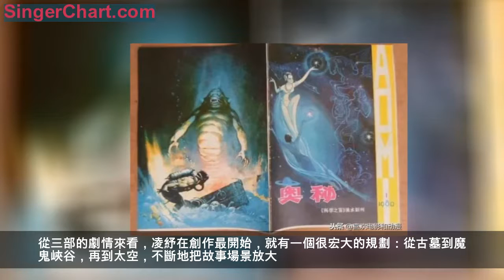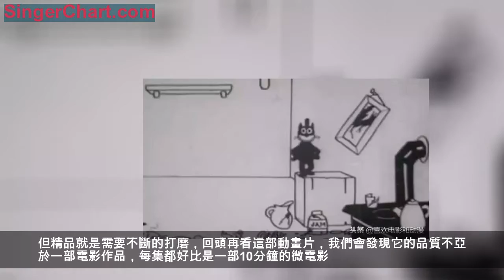其實，邋遢大王應該有三季的，很多人都還不知道 我相信，國產動畫肯定會迎來不再邋遢的那一天，你呢？ 我相信，國產動畫肯定會迎來不再邋遢的那一天，你呢？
說起小時候的動畫片，腦海總會浮現一系列動作：每周日翻閱下周的《中國電視報》，鎖定CCTV-6動畫片播放時間，到時候早早吃完飯蹲守在電視機旁。
《黑貓警長》《舒克和貝塔》《葫蘆娃》. 很多個夜晚就在它們的陪伴下度過。
其中最令我難忘的，當屬誕生於1987年的《邋遢大王奇遇記》。

動畫片講述了一個不愛乾淨又貪玩，綽號為「邋遢大王」的男孩誤闖「地下老鼠王國」，在小白鼠的幫助下，大鬧老鼠王國，與大黃狗、小花貓一同逃離到地面的故事。

2012年，經過對原本10集135分鐘的動畫片的修復、剪輯，時長85分鐘的動畫電影《邋遢大王奇遇記》上映。微博上的相關消息，被感慨「好懷念」的網友們轉發了上萬次。

那麼問題來了：為什麼時隔20多年，懷舊的聲音依舊強烈？為何當時間來到2018年後，國產動畫想再創造一部全民級別的經典，竟是如此之難？
1.沒有80年代，
就沒有邋遢大王
《邋遢大王》的編劇是作家凌紓。早年，為了創作《海力布》這個講述蒙古民間故事的動畫片，他前往內蒙古草原體驗生活。結果發現當地人正在遭受鼠害，鼠間疫也已開始流行，以至於不得不出動部隊滅鼠。

《海力布》《猴子撈月》等老動畫
都由凌紓擔任編劇
他與《邋遢大王》的導演錢運達到雲南收集素材的時候，也遇到過鼠間疫爆發，需要對疫區進行隔離的情況。

中世紀黑死病的慘烈景象
從獸醫的講述中，凌紓了解到了黑死病，也就是鼠疫。歐洲中世紀，黑死病曾造成2500萬人死亡，有的城市死了一半人口，有的幾乎成了死城，俄羅斯有座城只剩下五個人，這給凌紓造成很大的心理衝擊。
後來，凌紓又看到有文章說老鼠進化得比人類還快，預言未來必將發生人鼠大戰，老鼠甚至會統治地球。凌紓當然並不同意這種觀點，有智慧、有情感、有發明創造力的人類絕對不會被老鼠擊敗。
於是，凌紓決定創作一部動畫片，專門講述人鼠大戰，用一個冒險故事展現環境被污染後的嚴重危機，《邋遢大王奇遇記》就這樣誕生了。

當年攝製組討論劇本
前排左2導演錢運達，左3導演閻善春
最開始《邋遢大王奇遇記》規劃的是三部曲，我們看到的是第一部：老鼠國王為了當地球球長，發明了致命的鼠疫病毒，要抓一個真人做試驗，但邋遢大王破壞了他們計劃，並且搗毀了他的老鼠王國。

第二部，講的是老鼠國王在鄉下鼠王的幫助下，逃到魔鬼峽谷，企圖用地底有毒物質污染所有水資源，令植物枯死，人類無法生存，讓整個地球變成荒涼的沙漠，但邋遢大王和夥伴們一起阻止了鼠王的邪惡計劃。
第三部，更是把故事發展到了太空，接連失敗的鼠王與外星老鼠勾結，入侵地球，儼然變成星際大戰，故事的最終結局是邋遢大王醒來，發現這一切只不過是在公園長凳上做的一個夢。
由於種種原因，邋遢大王冒險故事只出版了第一部，第二部僅出版了連環畫，第三部更是無緣得見。而動畫片也只拍攝了第一部，共計13集。

我們看的邋遢大王只是第一部

從三部的劇情來看，凌紓在創作最開始，就有一個很宏大的規劃：從古墓到魔鬼峽谷，再到太空，不斷地把故事場景放大。
老鼠國王的野心不斷上升，手段逐步升級，隨著劇情的推進，更有吸血蝙蝠，毒蜘蛛，殺人鱷甚至外星老鼠的出場。
這種頗具美劇風格的情節設置放到現在的藝術作品中也是相當出眾。
而《邋遢大王》這種濃重的科幻色彩，與80年代的科幻文化熱潮有直接關係。改革開放後引進的第一部美劇《大西洋底來的人》就是科幻題材，《奧秘》《飛碟探索》《科幻世界》等一大批科幻雜誌也都在80年代初問世。

80年代誕生的科幻雜誌

出版於80年代初的《星球大戰》連環畫，
大概第三部會是這個樣子吧
老鼠國王這個反派是個狠角色，而主角邋遢大王，也不是個「善茬」。

拿到《邋遢大王奇遇記》劇本的時候，導演錢運達和閻善春都很喜歡這個故事，尤其邋遢大王令他們印象深刻：
導演錢運達說，在當時的年代，以這樣一個有缺點的普通孩子形象做主角，在文藝作品中還很少見。

是啊，想一想60、70年代的文藝作品，塑造的都是潘東子、小兵張嘎、海娃這些一身正氣的英雄少年，必須得符合革命事業接班人的需要。
結果邋遢大王這個搗蛋男孩的出現，顛覆了這個傳統，並引發了一股「歪風邪氣」：1989年的《舒克和貝塔》，裡面有個男孩叫皮皮魯，學習成績不好，還總和老師對著幹；1990年的《魔方大廈》，主角萊克也是調皮男孩、不乖、不三好學生。

影響80後的調皮搗蛋男孩們
不說別的，就說邋遢大王的形象吧，是個典型的「叛逆潮男」：留著爆炸頭、穿著喇叭褲，黃色海魂衫的領子總是歪的，當時有些老幹部批評「後進青年」，就是這麼一副打扮。

瘋狂蹦迪的潮流Boy

長大後，他就是舞池小王子
繪製邋遢大王形象的，是青年畫家姬德順。回頭再看看他當年的老照片，會發現他自己就是一個行走在潮流前沿的時尚達人。

左起：背景設計吳懷澤，編劇凌紓，
美術設計姬德順，導演錢運達
不難想像，在那個改革開放還不到10年的時間點，邋遢大王這種「反英雄」形象，一定面臨著不小的輿論壓力。
或許，只有整個文化界都在為衝破禁忌而奮鬥的80年代，才能為邋遢大王的誕生提供必要的文化土壤；
而只有與時俱進的上影廠，才能做到讓邋遢大王最終誕生。
2.了不起的上影廠
回憶上海美術電影製片廠的歷史，《邋遢大王》的導演錢運達老先生說：

中國動畫有一個華麗的開始。動畫祖父萬氏兄弟，因為看了美國弗萊謝爾兄弟的《逃出墨水井》著了迷，在完全自學手工的條件下，在1926年完成了中國最早的動畫電影《大鬧畫室》。

1940年，萬氏兄弟製作出了亞洲第一部動畫長片《鐵扇公主》。而世界上第一部動畫長片《白雪公主》誕生於1937年，僅僅早了3年。

《鐵扇公主》在日本公映時，觀眾們深深震撼，其中就包括當時年僅14歲的手冢治蟲，也就是後來的「阿童木之父」，這位被稱為「日本漫畫之父」的大師。
1957年4月1日，上海美影廠正式成立，此前為戰亂所累的萬氏兄弟也相繼回到上海，加入了美影廠，成為廠里靈魂人物。
自此，中國動畫開始進入輝煌期。首部代表作就是萬氏兄弟醞釀了20年的《大鬧天宮》。

60年代初期，更堪稱是「文藝的春天」，錢運達感慨：
令人扼腕的是，1965年後，中國動畫產業又再度陷入低谷。題材的限制，特殊的時代背景，令中國美術片只能不斷地削足適履，最終削得自己毫無生機與活力。
直到改革開放後，到了文化環境自由寬鬆，人才紛紛回歸的80年代，我們所熟知的《九色鹿》《天書奇譚》《黑貓警長》《邋遢大王奇遇記》等經典作品才陸續誕生。

回頭再看《邋遢大王奇遇記》，從1985年項目啟動，到1987年創作完成播出，整整兩年完成了13集的動畫片，這個速度在目前的電視動畫領域簡直是太慢了。
但精品就是需要不斷的打磨，回頭再看這部動畫片，我們會發現它的品質不亞於一部電影作品，每集都好比是一部10分鐘的微電影。
而且《邋遢大王》的劇情，會改變我們對「國產電視動畫片太低幼」的刻板印象，不少劇情帶有一些血腥，恐怖的元素。正因如此，《邋遢大王》成了不少人的童年陰影。

黃毛鼠撞在一起的場面

老鼠在歐洲傳播黑死病

老鼠國王口中的人類末日

相當超前了

80年代對動畫作品題材的開放，審查的放寬，令創作者們可以進行從未有過的探索，這是一大批優秀作品能夠出現的必要條件。
黃金年代必然誕生大批經典作品，這個現象不僅僅出現在動畫領域，經典的搖滾樂、流行樂、電影、電視劇、小說，也會因為特定的時代原因扎堆出現。
當特定的時代一去不返後，80年代經典作品的井噴現象，也就難以重現了。
3.國產動畫何時不再邋遢？

《邋遢大王》創作者們幕後的鑽研與創新，也令人讚嘆。
《邋遢大王》大部分場景發生在古墓中，出現了令人眼花繚亂的壁畫、陪葬漆器、陶俑、彩繪棺槨……之前很少有美術作品出現過古墓場景，為了追求逼真效果，當年主創們還專門趕赴河南、陝西等地，實地參觀了大量的古墓，才有了動畫片中令人印象深刻的老鼠王國。

當年主創在博物館研究古墓文物

古墓原型與片中場景對比
摘自：《動畫往事——那些年我們追過的動畫》
在現在的影視作品中，真人動畫結合的模式早司空見慣，但是在30年前的80年代，《邋遢大王》的片頭可是相當震撼的，讓每個電視機前的孩子們眼前一亮。

然而從主創人員的爆料來看，他們並沒有什麼超越時代的「黑科技」，用的是最笨、最費力的方法：

仔細觀察，每集片頭均有細微不同
80年代的動畫製作條件相當艱苦，無技術，無設備，無資金，而且在國內更沒有可以借鑑的例子。創作者們硬是憑著一身笨勁，一種匠心精神，完成了整個片頭。
前輩們當然希望，當年的辛勤付出，能夠推動中國動畫的發展，這種求新求變的精神能夠得到傳承。他們絕不希望，當年的一切，在時隔30年後變得毫無意義。
2012年，《邋遢大王》的創作者們曾感慨：
千禧年後，動畫市場漸漸地「一切向錢看」，令人印象深刻的作品十分稀缺，《戚繼光英雄傳》《雷鋒的故事》《高鐵俠》這種為了套取補貼的雷人神片，粗製濫造、劇情低幼，就像一個個妖孽興風作浪，令人對國產動畫的前途感到絕望。
「今日歡呼孫大聖，只緣妖霧又重來」——所以當《大聖歸來》在2015年上映時，苦垃圾國產動畫久矣的觀眾們，為它獻上熱烈歡呼。

此後，《大魚海棠》《大護法》等高口碑作品相繼湧現，令「大聖」看上去不再孤單，今年也出現例如《媽媽咪鴨》這樣一改低幼風的良心作品。
看得出，我們不缺少好的故事，不缺少有創意的創作者。
只是，想要再一次創造動畫盛景的話，贏得一時的喝彩還遠遠不夠，國產動畫創作者們可能還需要回頭看看80年代，像前輩們一樣，把作品根植於時代之中，反映當下的思潮，這樣的作品才會深入人心，突破「二次元」「國風」等圈層文化限制，成為全民級別的經典。
如果說這些優秀的創作者說是孫大聖，他們頭戴金箍後，的確無法再像花果山時代那樣瀟洒、隨性，所以我們更需要用腳投票，堅定地與他們一道降妖除魔。